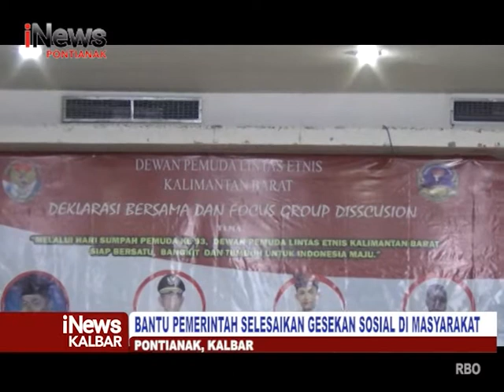Deklarasi Bersama Dewan Pemuda Lintas Etnis Kalbar Untuk Kalbar Maju - iNews Kalbar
Program : iNews Kalbar
Lokasi : Kota Pontianak
Tanggal Tayang : 29 Oktober 2021